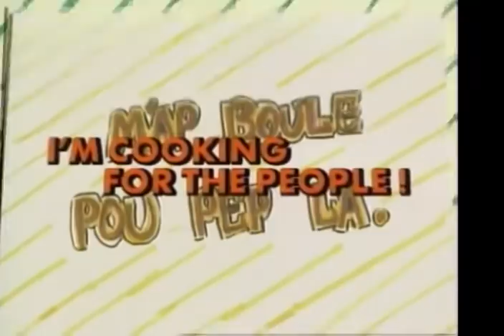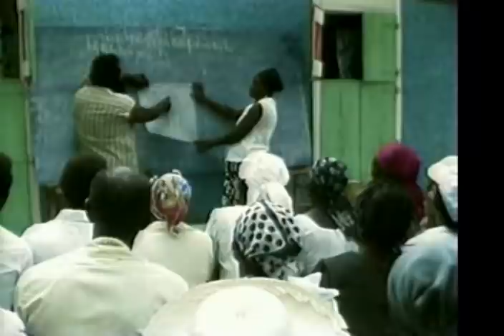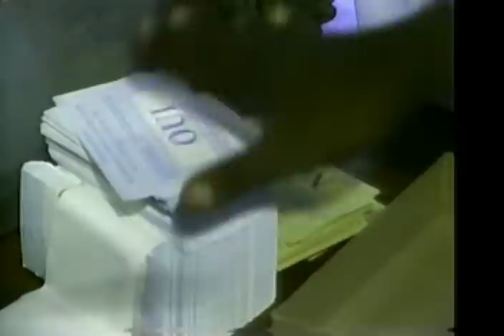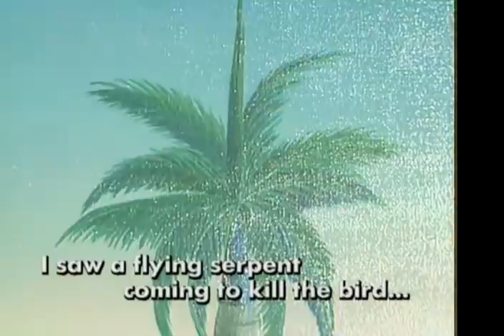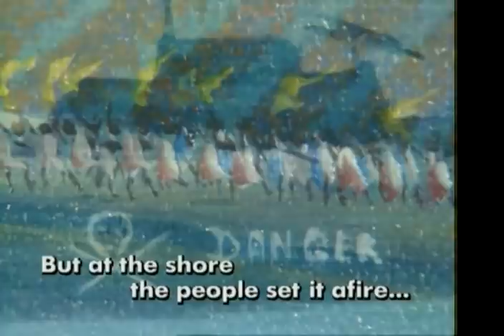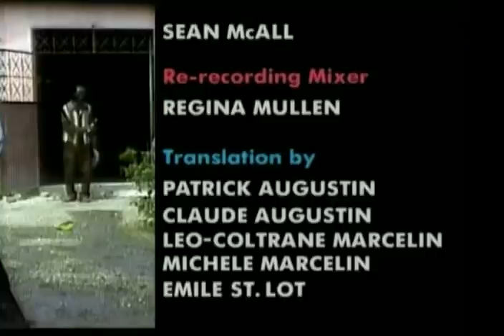Haiti Dreams Of Democracy (directed by Jonathan Demme, 1987)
Jonathan Demme had a lifelong love for the people and culture of Haiti, and this documentary captures a key moment in the country’s history, as its people celebrate the fall of dictator Jean-Claude Duvalier regime and express cautious hope for a democratic future.

Music is the film’s beating heart, which includes notable performances from street drummers, Les Frères Parents, and the legendary protest singer Manno Charlemagne.

Essential watch!

TIME OUT REVIEW, August 1987:

"Democracy is a heady drug and the people of Haiti are still reeling from their first taste of it since the dictator, Baby Doc Duvalier fled.

This documentary--jointly produced by Jonathan ('Something Wild') Demme and a British current affairs director--gives and impressionistic portrait of the Caribbean island as it celebrates its first anniversary of life without Baby. A referendum has been held on a new constitution giving Haitians a chance to vote for the first time in their lives but there are fears that the army, which still wilds power, may not be prepared to give it up when the time comes. Unemployment is running at 80 percent and less than 15 percent of the population can read. The high illiteracy rate means that radio is the best form of disseminating information and the political song has been perfected to a fine art in a ditty called "Too Many Candidates" referring to the scramble for power in the elections that have been promised. The programme is a richly textured portrait of this place which ends all too soon. The programme makers have tried to cram in so much that the inevitable result is a hunger for more. Any one aspect of the island--the politics, the music, the belief in voodoo--could have filled an hour with plenty left to say."